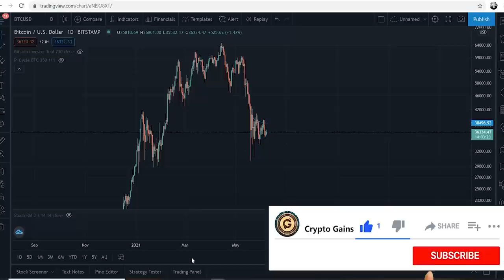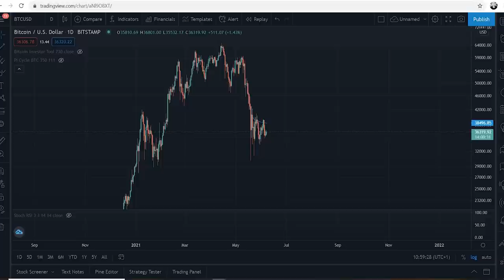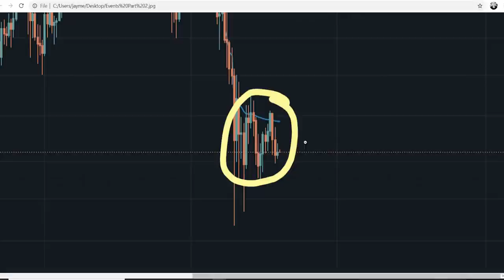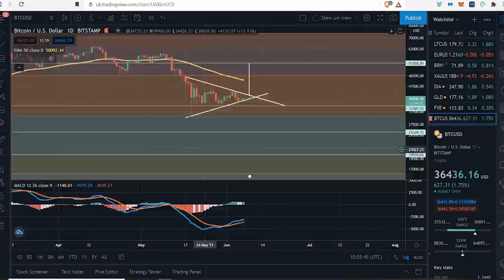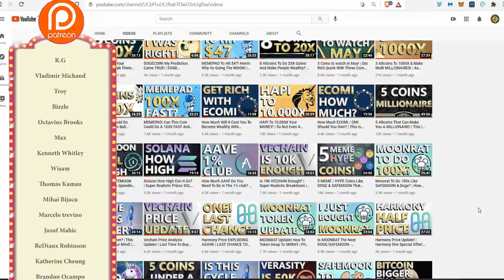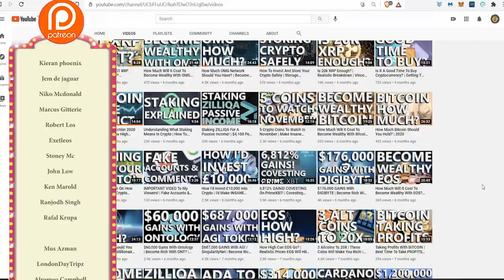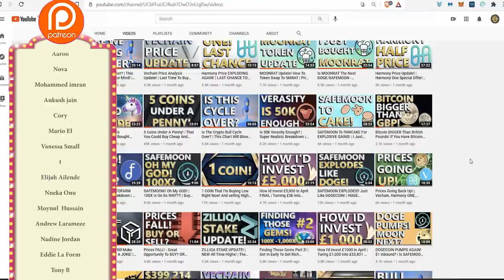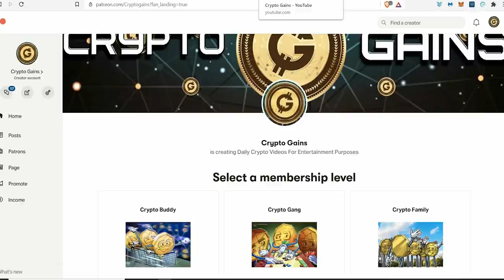Wyckoff Events Part 2! | What Crypto YouTubers Aren't Showing You! Be Prepared! | This Could Happen!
17vwWX84YxUL3dxmPMsAYh1ztAg8Wkty1L

0xe40b3a92e6d33daa83c3dd80d8f4bc8bf84bba89

XRP: rEb8TK3gBgk5auZkwc6sHnwrGVJH8DuaLh

CARDANO: DdzFFzCqrhsgKdp9B9wj5pepXiMoQZbhBYhbzZjM56GaEE657R86wu4qmcoW3qxUV7R1mdRaFJSQ1a3FpnQwhgCqAEEePq6T3UWsAtxh

THETA: 0xe40b3a92e6d33daa83c3dd80d8f4bc8bf84bba89

TFuel:  0xe40b3a92e6d33daa83c3dd80d8f4bc8bf84bba89